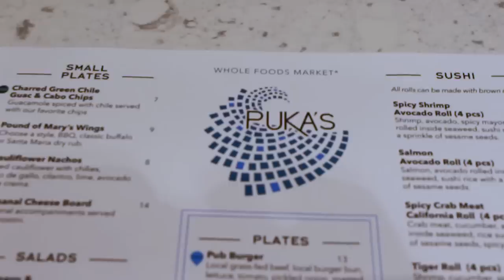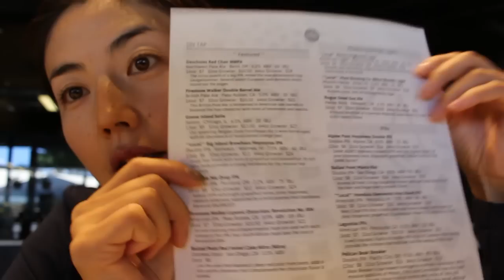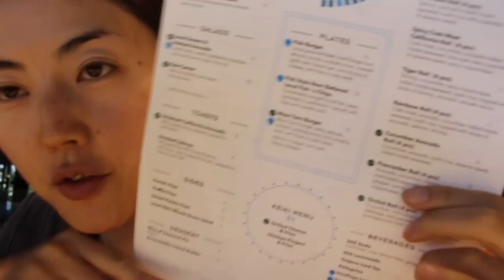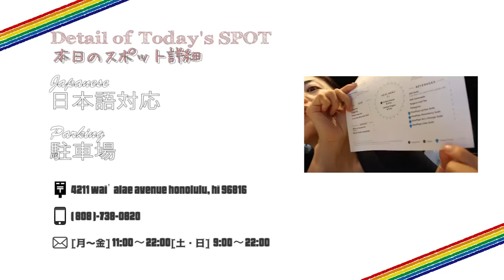【ハワイグルメ】カハラモールすぐ横のヴィーガンバーガー！！-PUKA'S in hawaii[day178]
ハワイ在住Mahaloガールズ達がハワイ情報を配信します。

マハロガールズ06号Atsukoが、本日お届けするのは
PUKA'S
べジバーガーの極み！？
計算つくされたバーガーは一口噛むごとに健康体のサポートに！？
スポーツバーなどの利用もできるオシャレ店だぞ！

●FRESH! アーカイブ放送中！